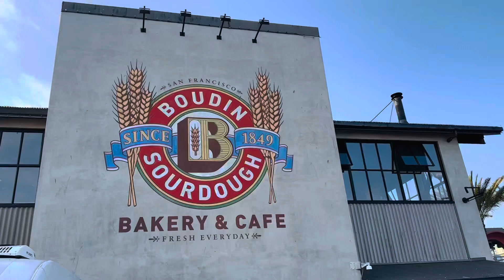YUMMY BREAKFAST AT BOUDIN CAFE, SAN FRANCISCO | CALIFORNIA | SEPTEMBER 22,2023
Yummy breakfast at Boudin Cafe!! We had a great breakfast at this awesome Boudin Cafe!